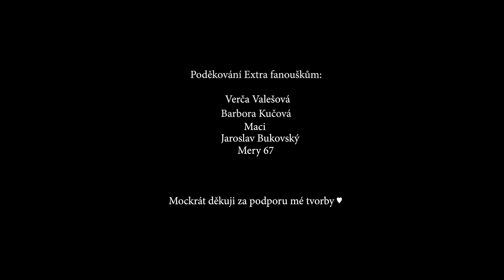PROKLETÝ OSTROV PANENEK